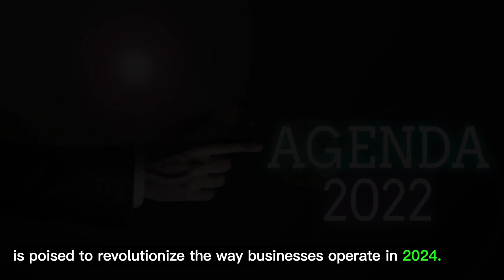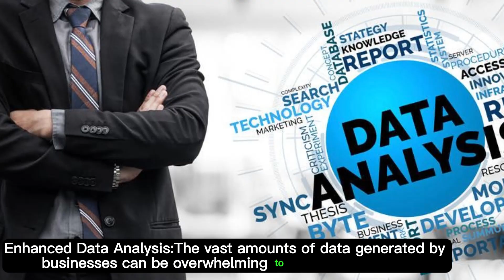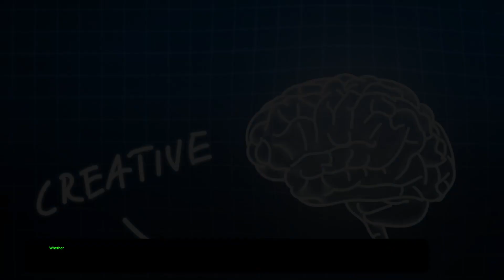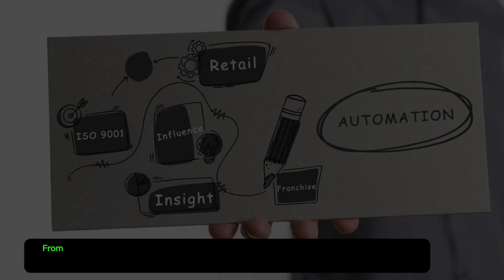The Power of Generative AI in 2024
In the dynamic landscape of technology, the advent of Generative Artificial Intelligence (AI) is poised to revolutionize the way businesses operate in 2024. This cutting-edge technology, which enables machines to autonomously produce content, holds the potential to significantly boost productivity across various sectors. In this article, we will explore how Generative AI is set to become a transformative force, driving innovation and efficiency in businesses worldwide.